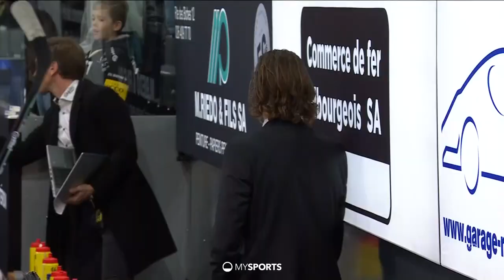Fribourg-Gottéron - SCRJ Lakers 4-1 (3-1; 1-0; 0-0)